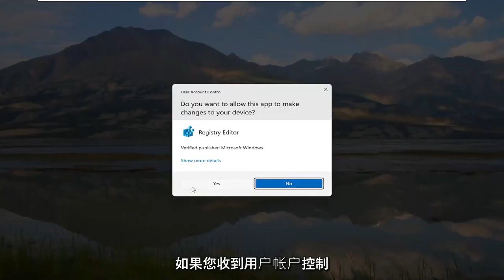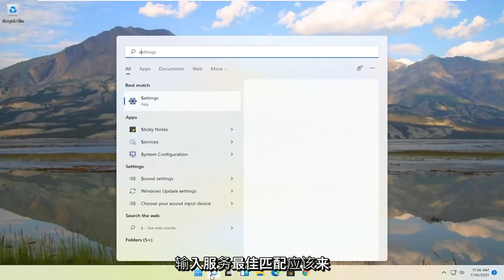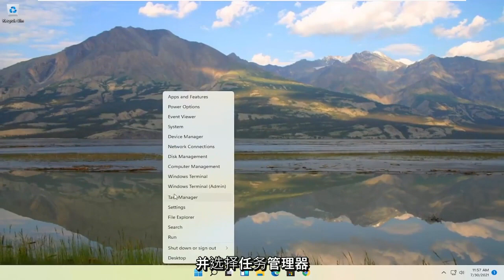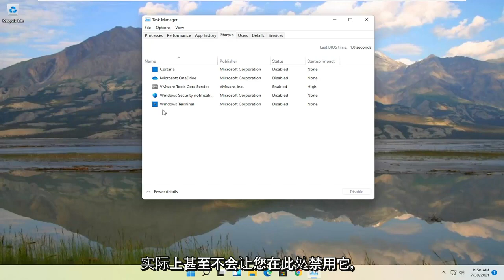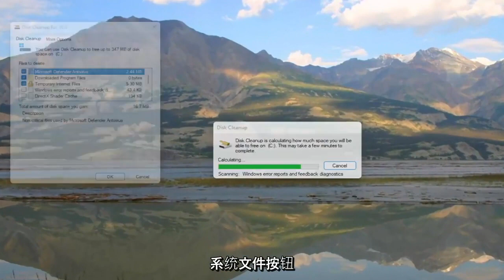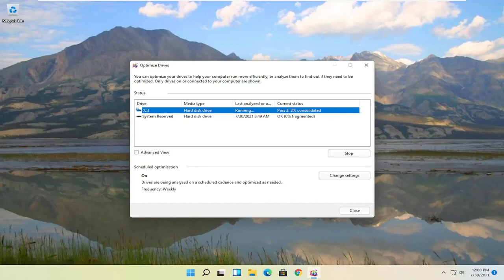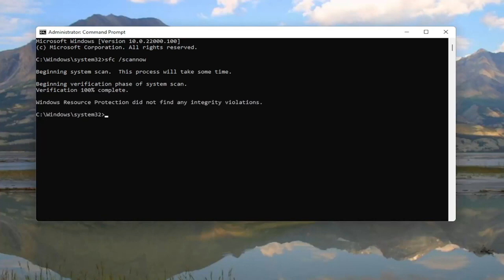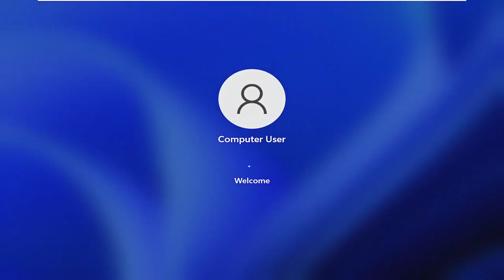如何修复Windows 11 中的高内存/ RAM使用率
如何修复 Windows 11 中的高内存/RAM 使用率 [教程]

许多 Windows 11 用户在 Reddit 和 Microsoft 论坛上报告说，Windows 11 中的某些进程（例如：ntoskrnl.exe）通过消耗大量 RAM 和 CPU 功率来减慢操作系统的速度。以下是修复 Windows 11 中高 RAM 和 CPU 使用率的一些方法。

本教程中解决的问题：
游戏时内存使用率高
高内存使用率 windows 11
高内存和磁盘使用率 windows 11
高内存和处理器笔记本电脑
高内存 pc 构建
最好的高内存笔记本电脑
高内存电脑
高内存 CPU
高内存桌面
Windows 11 高内存使用修复
高内存游戏电脑
笔记本电脑内存大
高内存延迟

在 Windows 中打开任务管理器时，您可能会注意到无法解释的高内存使用率。内存峰值会减慢应用程序的响应时间并导致屏幕冻结。无论您是玩内存密集型游戏还是保持许多浏览器窗口打开，您都需要尽可能减少这些内存泄漏。